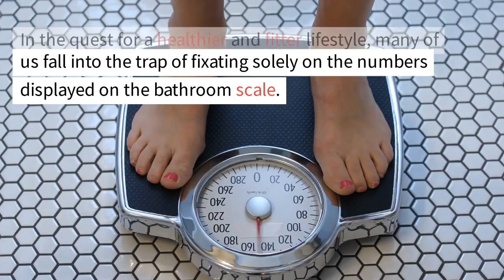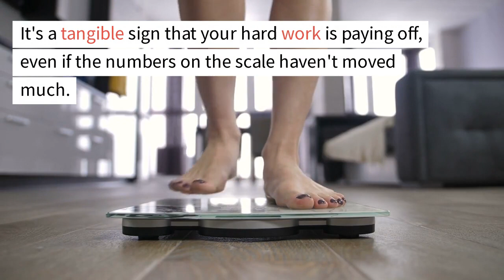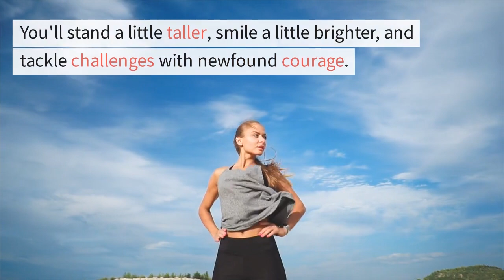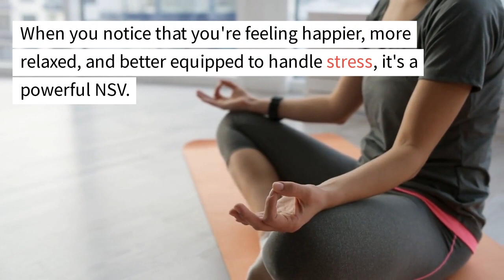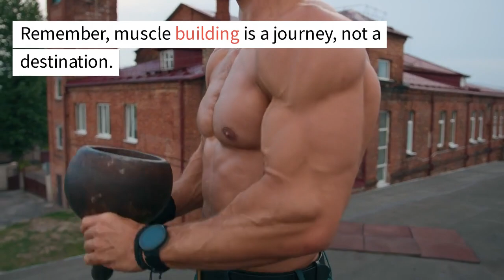Embrace the Journey: Celebrating Non-Scale Victories in Muscle Building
Description: 🎉 Join us in this inspiring video as we dive into the world of non-scale victories (NSVs) in muscle building. 🏋️‍♂️ Discover why NSVs are the unsung heroes of your fitness journey and why they deserve just as much celebration as the numbers on the scale. From clothes fitting better to increased strength, stamina, and enhanced confidence, these milestones are the true markers of your progress. 💪 Learn how to recognize, document, and celebrate your NSVs to stay motivated and enjoy every step of your fitness adventure. Don't just chase numbers; embrace the journey! 🌟